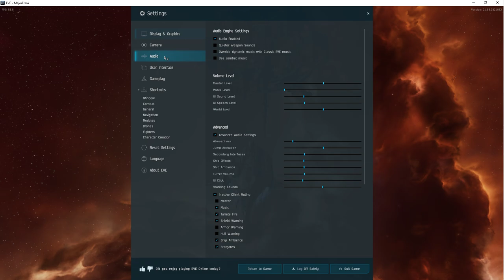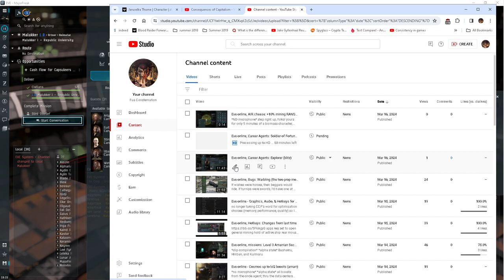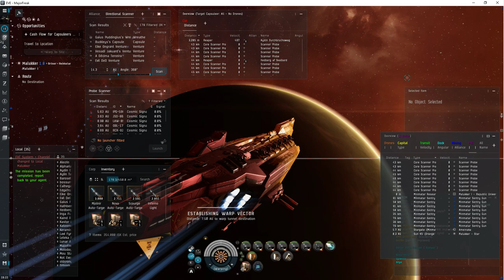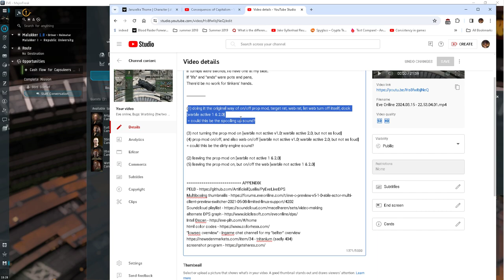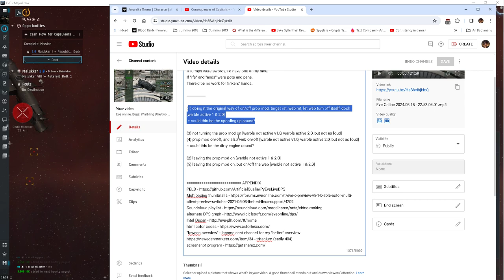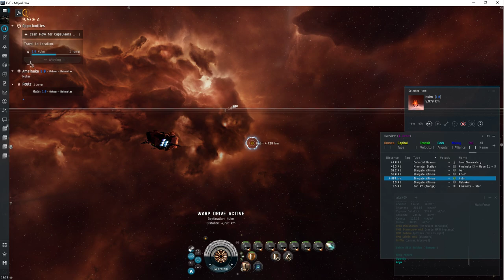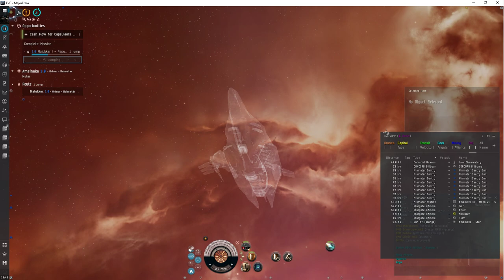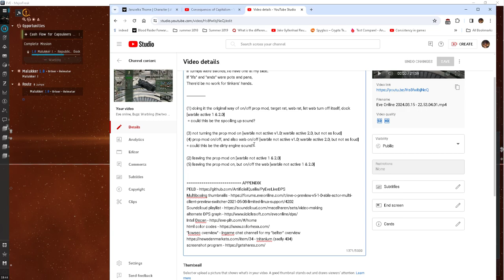Eve online, Career Agents: Enforcer (blitz)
*NO microphone* *OMEGA state because of auto-targeting missiles*
TOTAL isk reward (including AIR & ships sold) = 4m

[Corax, Seal Clubber]
Pro-Nav Compact Missile Guidance Enhancer
Damage Control I

5MN Quad LiF Restrained Microwarpdrive
Enduring Multispectrum Shield Hardener
Small Azeotropic Restrained Shield Extender
Small Compact Pb-Acid Cap Battery

Small Warhead Calefaction Catalyst I
Small Hydraulic Bay Thrusters I

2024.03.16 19:56 Bounty Prizes 59,625 ISK  [r] MajorFreak got bounty prizes for killing pirates in Hulm
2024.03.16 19:51 Bounty Prizes 9,000 ISK [r] MajorFreak got bounty prizes for killing pirates in Malukker
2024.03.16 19:31 Bounty Prizes 156,625  [r] MajorFreak got bounty prizes for killing pirates in Malukker